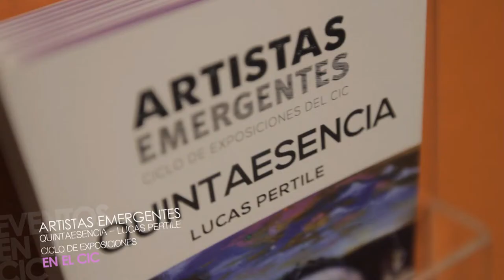Ciclo de Exposiciones del CIC - "Quintaesencia" de Lucas Pertile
En el marco del Ciclo de Exposiciones ARTISTAS EMERGENTES organizado por la carrera de Curaduría y Gestión Cultural del CIC el 5 de Mayo se inauguró “QUINTAESENCIA” de Lucas Pertile, con curaduría a cargo de Soledad Villegas y Ornela Ricciuto.

QUINTAESENCIA” es ese elemento que nos guía a través de las obras de Lucas Pertile, invitando a quien las observa, a descubrir nuevos microcosmos propios de lo onírico y lo etéreo.

El Ciclo de Exposiciones ARTISTAS EMERGENTES se configura a partir del trabajo de los alumnos del Taller de Práctica Curatorial, a cargo de la docente Eugenia Garay Basualdo y organizado por la Carrera de Curaduría y Gestión Cultural del CIC. “QUINTAESENCIA” es la cuarta de seis exposiciones que tendrán lugar en la Sala de Exposiciones de la Institución durante el 2015.

Sobre Lucas Pertile

Lucas Pertile nació en Resistencia, Chaco, en 1976. Estudió diseño Gráfico en la facultad de Arquitectura, Diseño y Urbanismo (UBA).

Estudió dibujo y pintura con el artista plástico argentino Miguel Angel Ronsino.

Desde 2008 forma parte del staff de artistas de la galería de arte Teresa Anchorena.

A fines de 2103 crea junto a Mariano Lopez Hiriart, Calavera Sur Textiles, comercializando sus diseños en Estados Unidos y Europa.

Desde 2014 Laura Arce Art Gallery lo convoca para participar en diferenes ferias de arte del mercado Asiático.

Desde 2006 ha expuesto en muestras individuales y colectivas. Sus obras fueron publicadas por la revista holandesa Eigenhu&Interieur y las revistas argentinas Entrecasa y Göoo, también en varios catálogos de arte. Sus obras forman parte de colecciones de Argentina, Singapore, Beirut, Estados Unidos, Noruega, República Checa, Uruguay, Chile y Brasil.